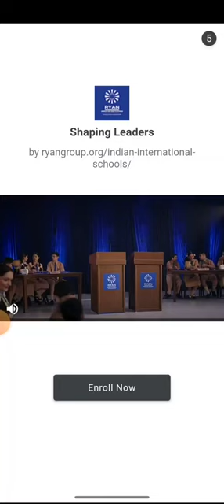How I play my ludo game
Ludo is a strategy board game for two to four, in which the players reach their four tokens from start to finish accroding to the rolls of a single die.like others cross and circle game,  ludo is derived from the indian game Pachisi.
ludo game officials, ludo game live, ludo game download, ludo game earn money, ludo game tricks to win, ludo game hack, ludo game,
which ludo game is best to play online with friends,
4p ludo real cash game real or fake,
ludo game for pc windows 10,
4p games ludo,
4 player ludo game,
rush ludo game play 40000,
4p ludo plus cash game withdrawal,
5 player ludo game,
ludo game for,
online games
ludo game kaise jeete 4 player,
rs 50 bonus wala ludo game,
3 patti lucky ludo game,
3 patti ludo game,
3 patti ludo game se paise kaise kamaye,
3d ludo game,